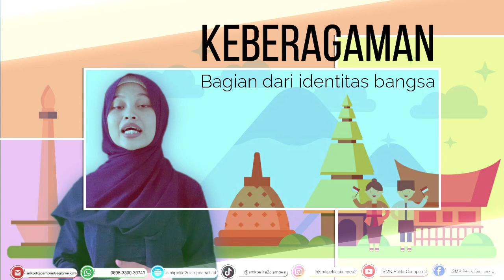Rayakan Merdekamu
Halo Anak-anak 👩🏼‍🏫

Kalian tau ga sihh..??
Indonesia adalah negara yang penuh dengan keberagaman. Salah satu bentuknya adalah suku yang beragam. Bagaimana tidak, ada 1.300 lebih suku yang ada di indonesia loh. Dan tentunya setiap suku bangsa memiliki keunikan masing-masing yang merupakan anugrah dari Tuhan yang Maha Esa.

Mari kita hargai dan jaga identitas bangsa indonesia, karena semboyan kita adalah